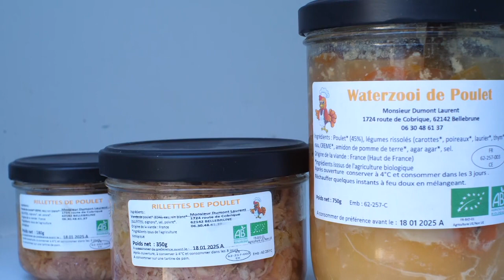L'agriculture bio : pourquoi pas ?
Laurent Dumont, éleveur laitier et volailler dans le bocage boulonnais (62), est passé en agriculture biologique. Il explique les raisons de son choix, et fait le bilan des réussites et des difficultés à surmonter.